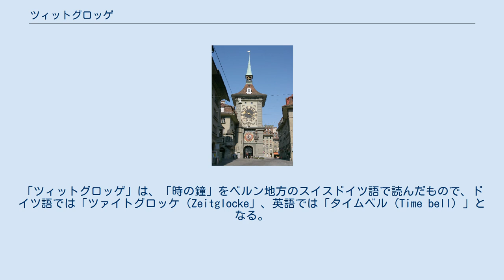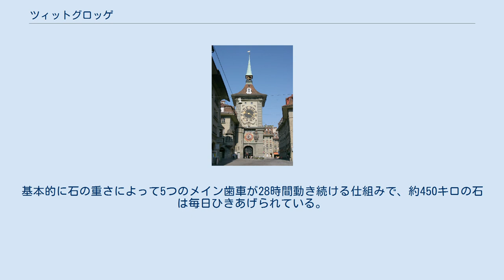ツィットグロッゲ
ツィットグロッゲ（ドイツ語: Zytglogge、時計塔の意）とは、スイスの首都ベルン旧市街の西門にある時計塔である。
ベルンのランドマークとなっており、スイスで最も古い時計塔のひとつである。
 ベルン旧市街のツットグロッゲ（時計塔） ツィットグロッゲは、世界文化遺産に登録されているベルン旧市街の目抜き通り、クラム通りとマルクト通りの境の地点に位置する。
「ツィットグロッゲ」は、「時の鐘」をベルン地方のスイスドイツ語で読んだもので、ドイツ語では「ツァイトグロッケ（Zeitglocke」、英語では「タイムベル（Time bell）」となる。
 ツィットグロッゲは1218年から1220年にかけて、町を囲む外壁の西門として建てられた。
1405年の大火により塔が破壊されたが、その後大鐘が取りつけられ、1530年にぜんまい式時計が取りつけられるまでは手で鳴らされていた。
 1610年に踊る熊が仕掛けに追加され、ベルンの町のシンボルとなった。
時を知らせる鐘、塔の時計、仕掛け、天文時計はすべて一つの装置によって作動しており、時刻の他に曜日、日にち、月、星座、月に位相も表示している。
基本的に石の重さによって5つのメイン歯車が28時間動き続ける仕組みで、約450キロの石は毎日ひきあげられている。